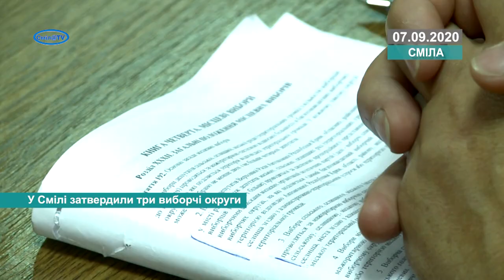У Смілі затвердили три виборчі округи